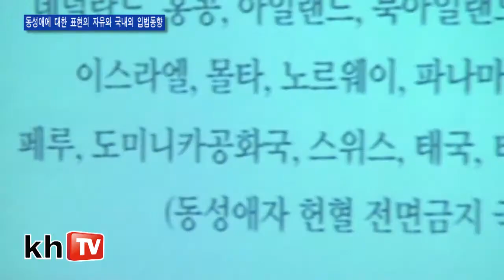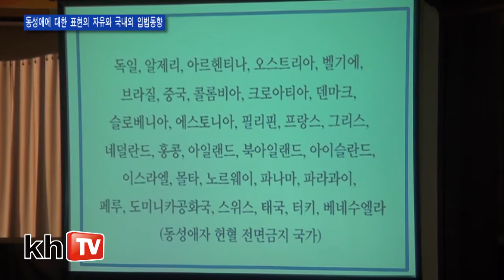동성애에 대한 표현의 자유와 국내외 입법동향(4)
▶발제: 김지연 교육국장(성과학협회)
▶일시: 2016년 3월 21일 오후 2시 30분
▶장소: 한국프레스센터 20층 프레스클럽
▶주최: 교회와신앙